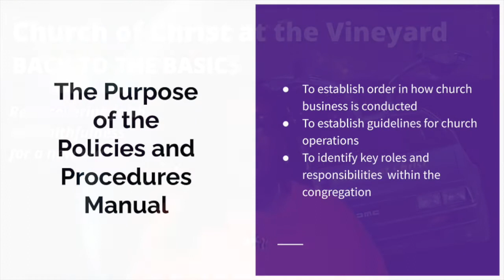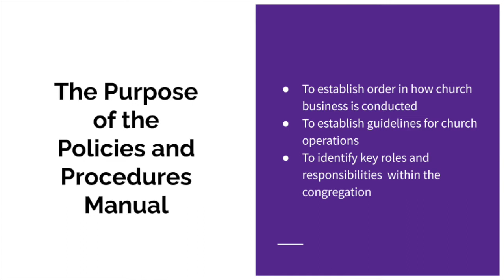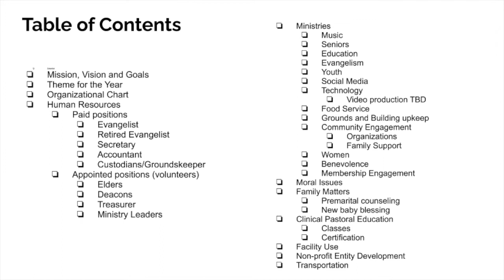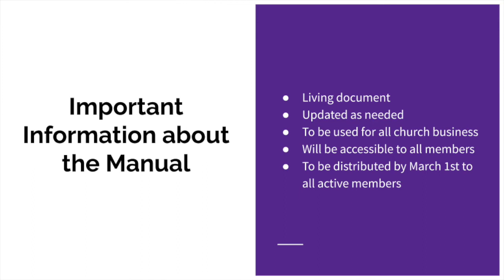BACK TO THE BASICS: LISA NORWOOD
2021 Church of Christ at the Vineyard Planning Committee
Church of Christ at the Vineyard
Senior Minister and Elder, John T. Edmerson